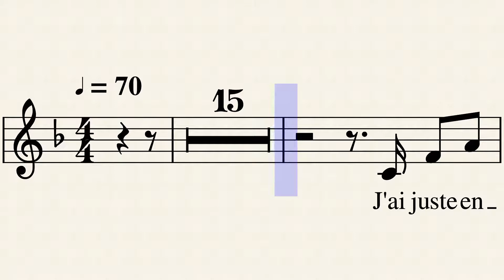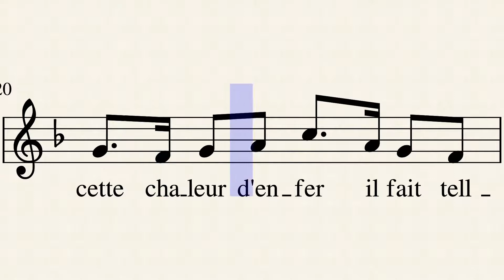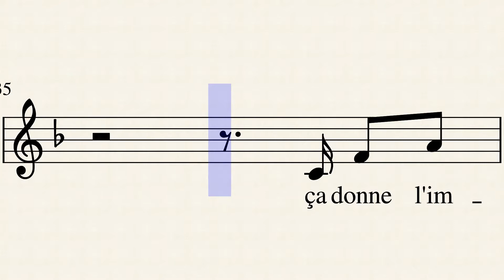Envie de ne rien faire